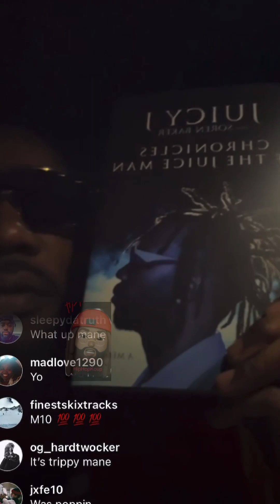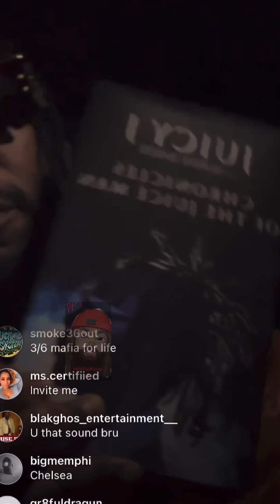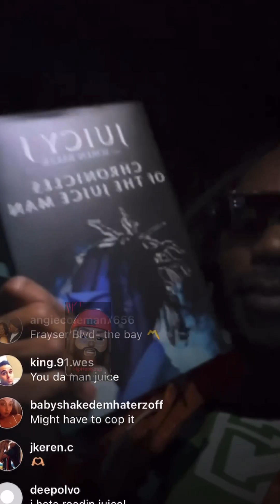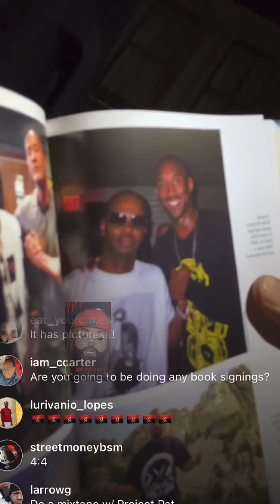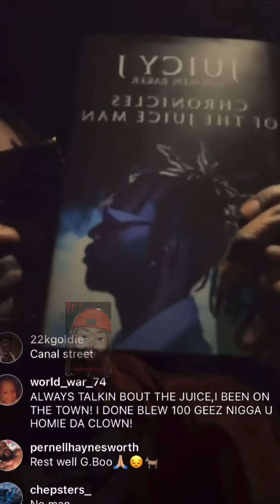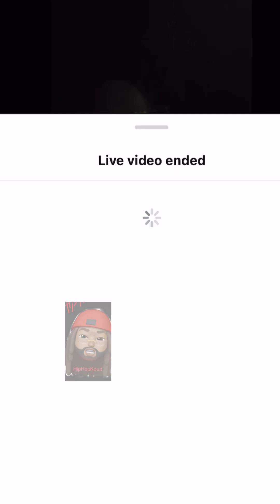JuicyJ Riding Through New York Giving Us A Preview Of His New Book The Chronicles Of The Juice Man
From The Back of The Uber Juice Man Gives Insight To His New Book